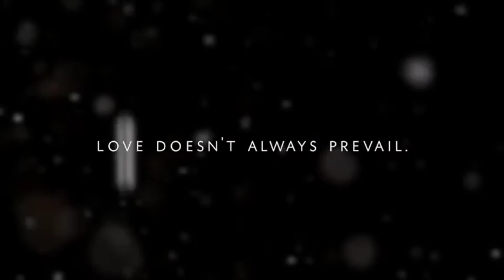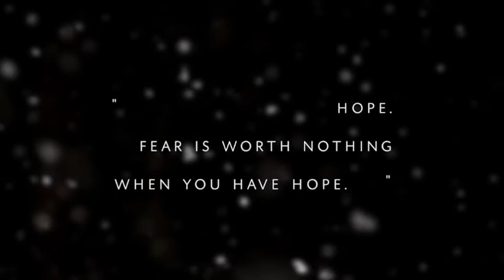1789; A Book Trailer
The official book trailer for 1789 by everlasts. Read now on Wattpad! x